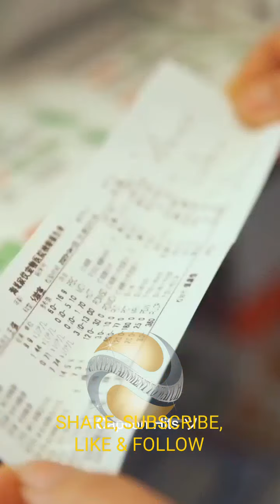Smart Dog III